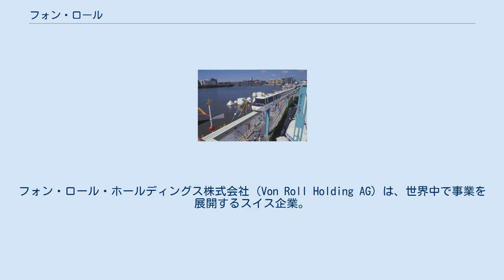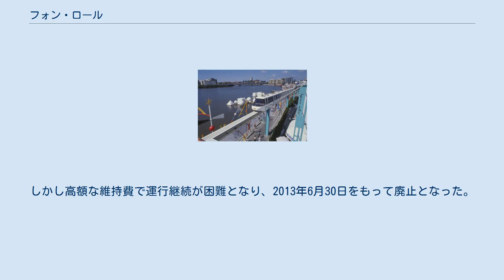フォン・ロール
フォン・ロール・ホールディングス株式会社（Von Roll Holding AG）は、世界中で事業を展開するスイス企業。
老舗メーカーの1つとして、発電、送電、蓄電などの電力分野、ならびにエレクトロモビリティおよび産業用アプリケーションを開発している。
 フォン・ロールは、1803年に設立された「ブラザーズ・デュルホルツ＆カンパニー商社製鉄所」を起源とする。
1810年にルートヴィヒ・フライヘル・フォン・ロール（1771年 - 1839年）とヤコブ・フォン・グルッツにより結成された「フォン・ロール＆シー」によって引き継がれた。
1823年5月、ルートヴィヒ・フォン・ロールは、多くの鉄を必要とする工業化と鉄道建設の恩恵を受け、「ルートヴィヒ・フォン・ロール製鉄業協会」を設立した。
 1970年代には1万人以上の従業員を擁するスイスで最も重要な企業の一つに発展したが、1973年には石油危機に苦しんだ。
2002年末、前年の累積損失を受けて資本金を1030万スイス・フランに減額し、2003年には経営再建を行うほどだった。
2004年には断熱材事業に集中するための新経営戦略を開始し、事業の方向転換を行った。
 2019年上旬現在の主要な株主はアウグスト・フォン・フィンクジュニアとその家族で、65％以上を所有している。
2018年12月に転換社債が株式に転換され、株主構成は不透明になった。
2019年には従業員の給与をスイス・フランではなくユーロ払いとしたことで訴訟に巻き込まれている。
 フォン・ロール・セイルバーネン株式会社(Von Roll Seilbahnen AG)は、同社の索道とケーブルカー部門であったが、1996年オーストリアの索道メーカードッペルマイヤーに売却された。
 フォン・ロールの最も有名な製品は、多くの遊園地で運営されているフォン・ロール・タイプ101(VR101)「スカイライド」で、合計100基以上が建設された。
2008年現在でも10基程度が運用を続けている。
1954年12月30日に開業したアドリスヴィル・フェルネネック・ケーブルカーが最初で、総工費は100万スイス・フランと7ヶ月の期間を費やした。
この索道は未だ現役であり、2010年3月31日には1000万人の乗客を輸送を達成した。
ディズニーランドスカイウェイは、米国で最初のフォン・ロール製の索道で、1956年6月23日に開業し、1994年11月9日に廃止となった。
 その他には、世界初の3Sロープウェイ「アルパインエクスプレスI」を1991年に、1994年には「アルパインエクスプレスII」をザースフェーで建設した。
この技術は索道事業がドッペルマイヤーに買収されて以降も積極的な開発が行われ、同社の主力製品の一つとなっている。
 万博88でのVon Roll MkIIモノレール。
 Mk II形・Mk III形モノレールは、 新交通システムとして世界中に建設されたが、事業はアドトランツ（現ボンバルディア・トランスポーテーション）に売却されたが、モノレール部品の供給は継続して行っている。
 エアトレイン・ニューアークは1996年に開業したフォン・ロール製モノレールであり、2001年にアムトラックとニュージャージー・トランジットに接続するニューアーク空港駅まで延伸された。
 イギリス・スタッフォードシャーにあるテーマパーク「オールトン・タワーズ」のモノレールは、カナダ・ブリティッシュコロンビア州バンクーバーで開催されたExpo 86で使用されたものを流用した。
 1982年にシンガポールのセントーサ島でセントーサ・モノレールを建設した。
このモノレールは2005年3月に廃止となり、セントーサ・エクスプレスに取って代わられた。
 シンガポールのジュロン・バードパークにあるジュロン・バードパーク・パノレールは、4両編成のビーム式モノレールで、1991年に運行を開始、2012年に廃止された。
 オーストラリアには4基のフォン・ロール製モノレールがあったが、2019年現在稼働しているのは1基のみとなっている。
ゴールドコーストにあるテーマパーク「シーワールド (オーストラリア)」において、オーストラリア初のモノレールのフォン・ロール製MkII形が1986年に開業した。
ショッピングセンターとカジノを結ぶ近くのブロードビーチにあるMkIII形モノレールは1989年に運行を開始したが、耐用年数切れの機器と後援のために2017年...